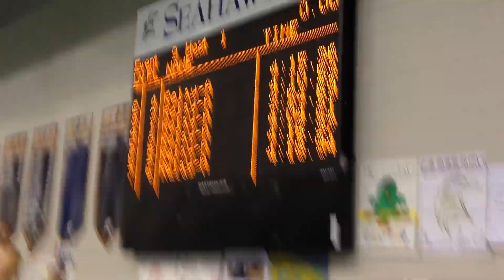SMCM Women's 4x100 Medley Relay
2 ST.MARY'S COLLEGE OF MARYLAND  'A'                4:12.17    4:04.21
     1) Hafey, Hannah JR                2) Raab, Brooke JR
     3) Machlin, Cara SO                4) McIlmail, Zoe SO
       30.29  1:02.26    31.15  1:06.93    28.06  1:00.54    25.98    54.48